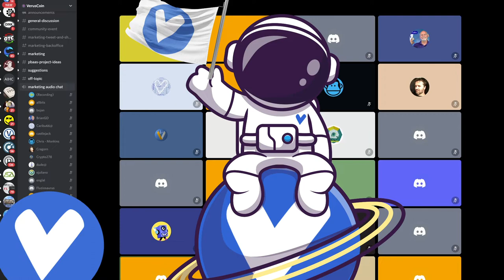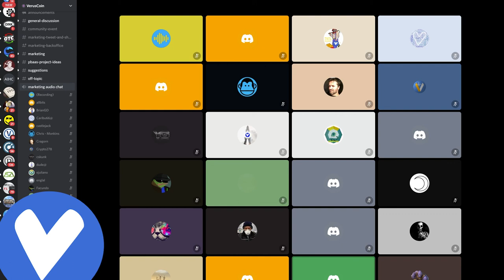Verus Technical Update - Tuesday Meeting 2/23/22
Michael J. Toutonghi, Lead Developer for Verus Technical Update Tuesday Meeting 2/24/22

About Verus：

Verus is a truly free, decentralized protocol and rent-free blockchain framework that provides chain interoperability that can scale to the world. It’s not just a protocol, but an ecosystem of interconnected blockchains. Once on mainnet, the Verus DeFi system will be a fractal, market-driven, and completely liquid worldwide network of independently valued currencies and protocol-based currency baskets that allows anyone holding Verus to perform cross-chain transactions, launch a fractional reserve token and merge mine and stake on up to 22 blockchains at once.

The next generation DeFi enabled platform is designed as a scalable, secure, public network with privacy built-in. Verus offers superior decentralized finance for community driven liquidity by utilizing simultaneous parallel processing of DeFi transactions, allowing Verus to advance the technology underpinning automated market makers and community liquidity. The result is a series of improvements including the elimination of front-running, lower costs and optimization of liquidity.

Verus was fairly launched with no ICO, no pre-mine, with advance mining notice, and no development fee or other rent-seeking taxes, with one-hundred percent of rewards from the network returned to miners and stakers. It’s unique consensus algorithm called “Proof of Power” - 50 percent Proof of Stake and 50 percent Proof of Work - is a provable hybrid solution to 51% Hash Attacks and the staking algorithm solves the two major theoretical issues undermining other Proof of Stake systems, “nothing at stake” and “weak subjectivity” by leveraging its smart transaction capabilities to remove any incentive to attempt cheating, making it a losing proposition. No specialized mining equipment is necessary to mine VRSC; VerusHash, a quantum secure hash algorithm that is near-equally mineable on both CPUs, GPUs and FPGAs.

Verus offers recoverable friendly name identities, and unique smart transactions to ease the development of applications and services. In addition to these capabilities, which are available today using the Verus Desktop GUI application for Windows, Mac, and Linux platforms, Verus is testing its upcoming release that supports unlimited tokenization of assets.

Coupled decentralized bridging protocols which will allow various coins, both ETH-like and UTXO coins, and others, to be represented on the Verus system in a decentralized manner, and it will also allow all Verus-created currencies to be sent to and represented in the Ethereum network as automatically created ERC20 tokens. This will lead to an expansive universe of potential tokens and coins with liquidity across the Verus system and other leading blockchain networks.

Recoverable Human-Readable Names

Smart Transactions

Protocol-based Currency Baskets

Interoperability

Automated Market Makers

Decentralized Bridging Protocols

Cross-Chain Transaction

Onchain Conversions

NFT Identities, Gaming, Collectibles and more...

Total Supply: 83,540,184 VRSC

Circulating Supply: 58,875,936 VRSC